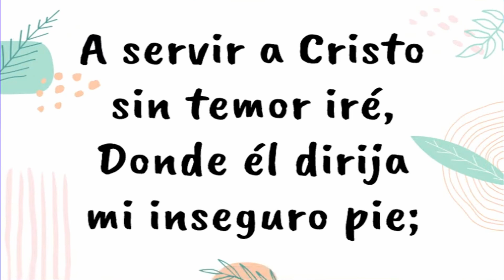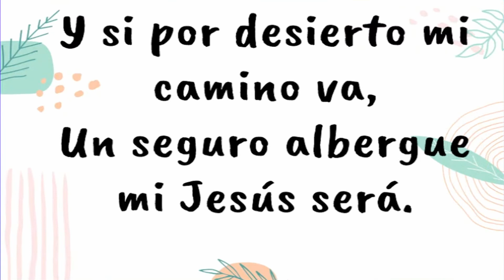500 A SERVIR A CRISTO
HIMNO: 500 A SERVIR A CRISTO